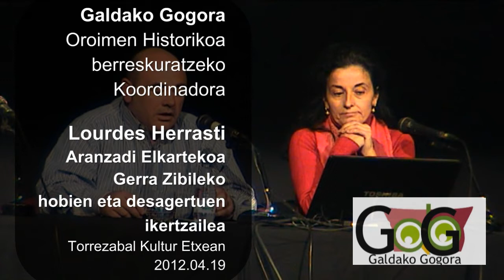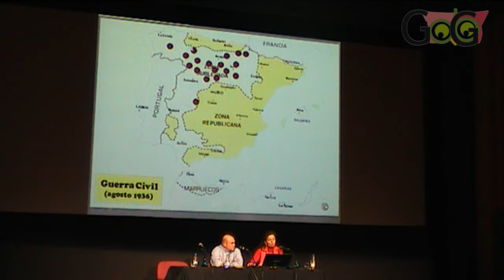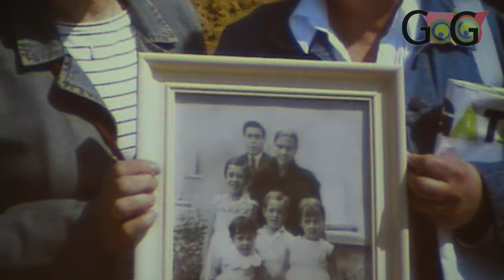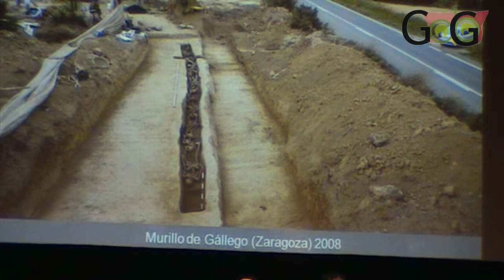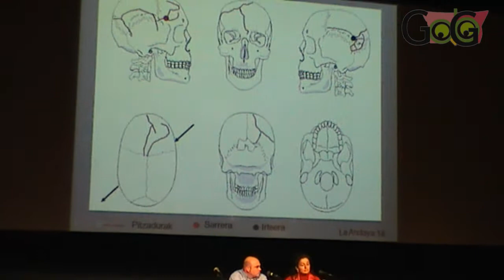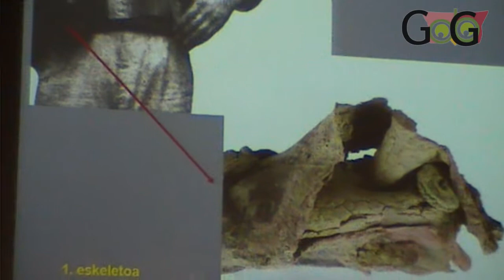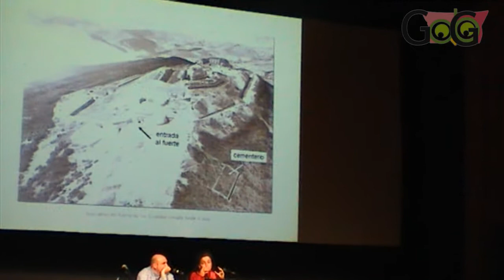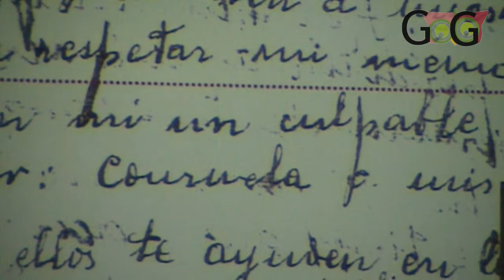Lourdes_Herrasti_hitzaldian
Lourdes Herrasti Aranzadi zientzia elkarteko ikerlaria Galdakaon Hobitik ateratzen, Duintasuna Berreskuratzen izeneko hitzaldian, Aitor Torrecillaren aurkezpenarekin